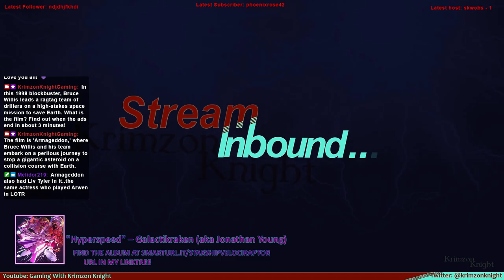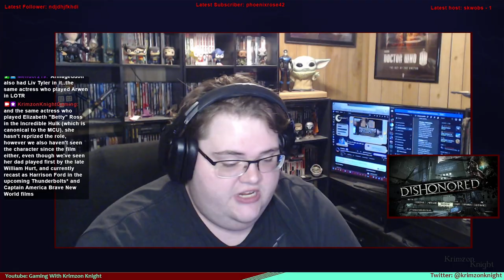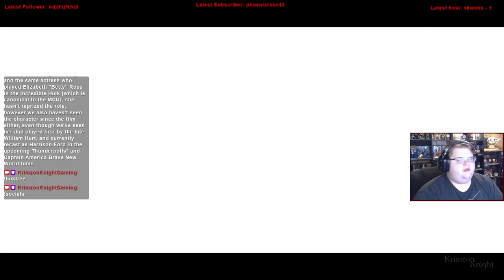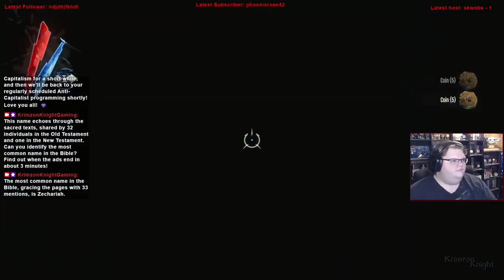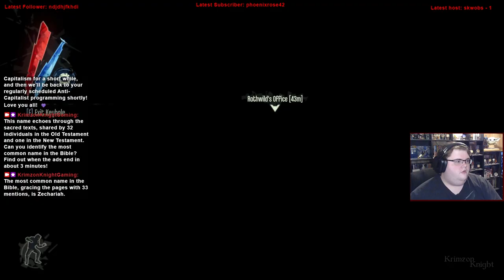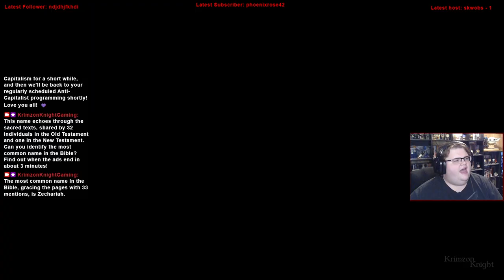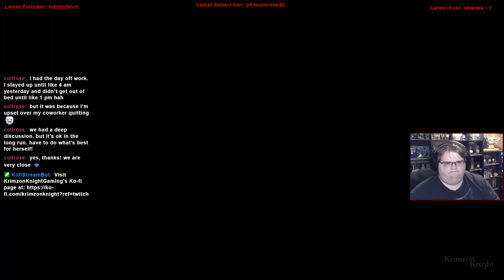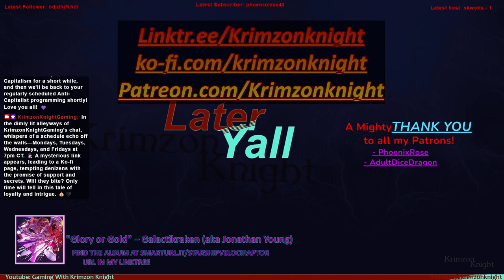Late to the Bandwagon | Dishonored DLC: Episode 1 – Backtracking a bit